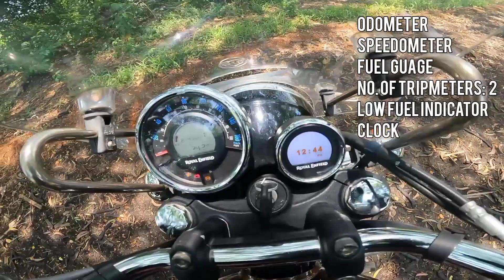Royal enfield meteor 350 malayalam review 2023 ft autographer mallu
Title: A Comprehensive Review of the Royal Enfield Meteor 350

Introduction:
Today, we have an absolute treat for all the Royal Enfield enthusiasts out there. In this video, we'll be taking an in-depth look at the majestic Royal Enfield Meteor 350, a modern-day cruiser that seamlessly blends timeless design with advanced features. Join us as we explore every aspect of this remarkable motorcycle.

Design and Aesthetics:
The Royal Enfield Meteor 350 captures the essence of classic cruisers while incorporating modern elements. Its striking silhouette features a relaxed riding position with a wide handlebar, forward-set footpegs, and a comfortable seat, ensuring long-distance cruising with ease. The flowing lines, chrome accents, and a range of vibrant color options make the Meteor 350 a head-turner wherever it goes.

Engine and Performance:
At the heart of the Meteor 350 lies a powerful 349cc, single-cylinder, air-cooled engine. This refined powerplant delivers a smooth and predictable performance, ideal for both city rides and highway cruising. The engine produces ample torque, providing a thrilling acceleration and the ability to effortlessly cruise at higher speeds. Its advanced fuel injection system ensures optimum fuel efficiency, reducing emissions and promoting a cleaner ride.

Ride Quality and Handling:
The Meteor 350 is designed to offer a comfortable and enjoyable riding experience. Its suspension setup, consisting of telescopic front forks and twin shock absorbers at the rear, provides a plush ride over various road surfaces. The motorcycle feels stable and balanced, thanks to its low center of gravity, making it easy to maneuver through traffic or take on winding roads. The braking system, equipped with disc brakes on both wheels and dual-channel ABS, offers precise stopping power and enhances rider safety.

Technology and Features:
Royal Enfield has integrated a range of modern features into the Meteor 350 to enhance convenience and rider experience. The motorcycle features a semi-digital instrument cluster that displays essential information, including speed, fuel level, gear position, and more. The inclusion of Bluetooth connectivity enables riders to pair their smartphones and access turn-by-turn navigation, music controls, and call notifications through the Royal Enfield App. Additionally, the Meteor 350 comes with LED lighting for improved visibility and a USB charging port for added convenience.

Customization Options:
One of the highlights of the Meteor 350 is the vast array of customization options available. Royal Enfield offers a wide range of genuine accessories, allowing riders to personalize their motorcycle to suit their style and preferences. From different seats and backrests to various luggage racks engine guards and more.